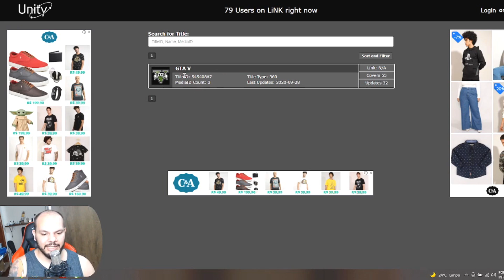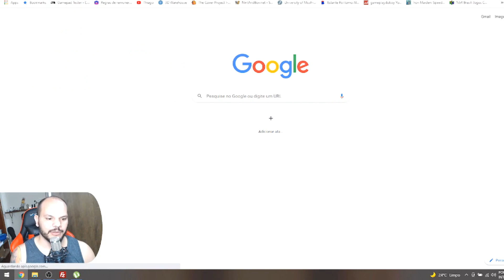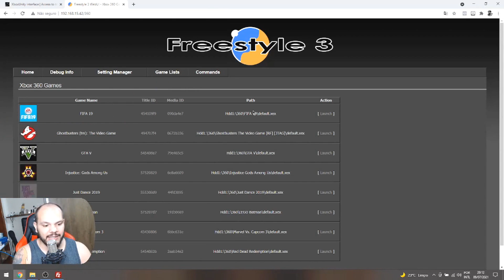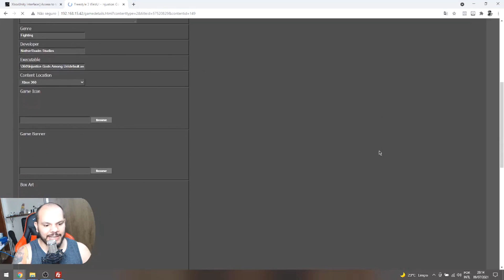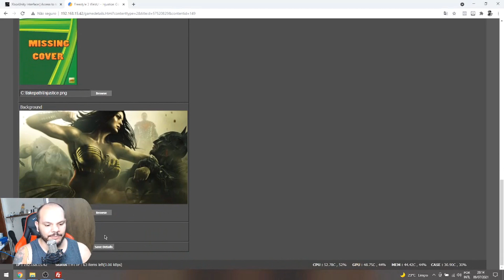Como Colocar Capas na Freestyle Manualmente - FreeStyle não carrega capas no Xbox 360 RGH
FreeStyle não baixa capas automaticamente Vamos aprender agora como colocar as capas manualmente.

Valeuu, Faloow!